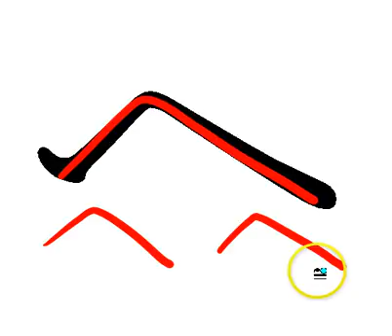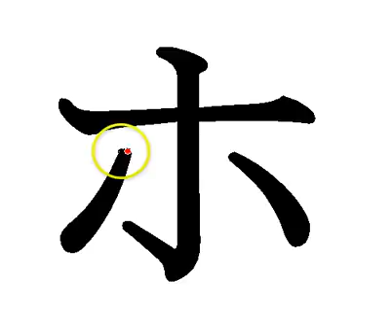katakana: he ヒ, ho ホ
Learn the shapes and stroke orders for the katakana characters he ヒ,  and ho ホ